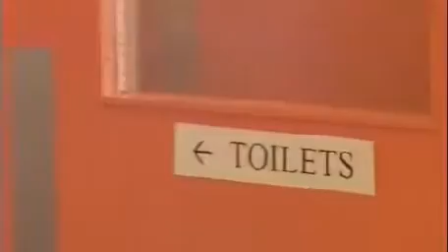THIS IS HOW CORONA VIRUS SPREADS TO EVERYONE PLS WATCH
Guys please be safe from corona virus stay away and be safe